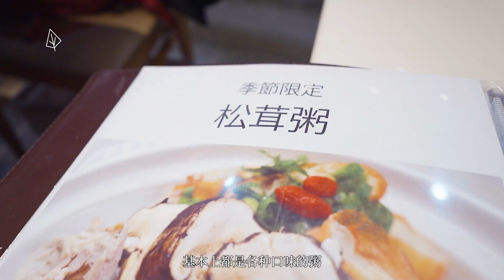元宵节在日本喝粥 一共喝了两大盆 | 孤独の一人食 | CINEMATIC VLOG of GOURMET